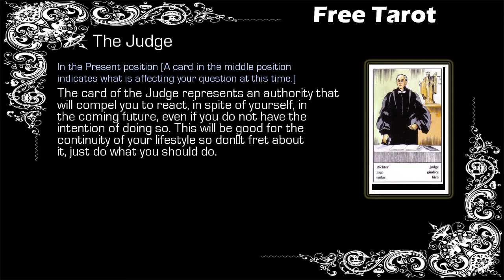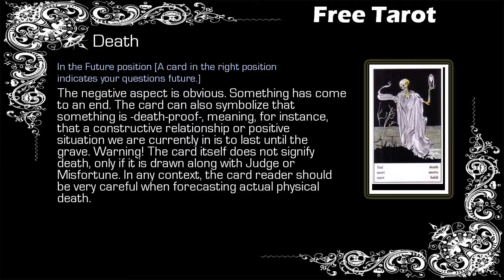Free Gypsy Tarot - Aries - 13/02 to 20/02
Free Weekly Tarot, Free Tarot - Aries

Gypsy Tarot Aries from 13 February to 20 February